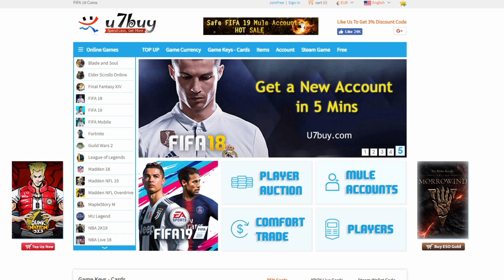Not Clickbait! 2 Toty In The Same Pack!! Luckiest Team Of The Year Packs! Fifa 19 Ultimate Team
For Cheap & Reliable Coins

Check These Guys
AlsoTrash - 2 TOTYS